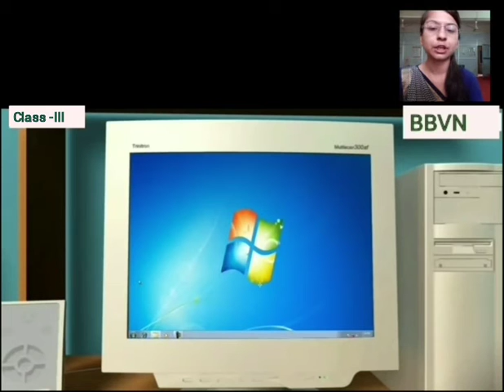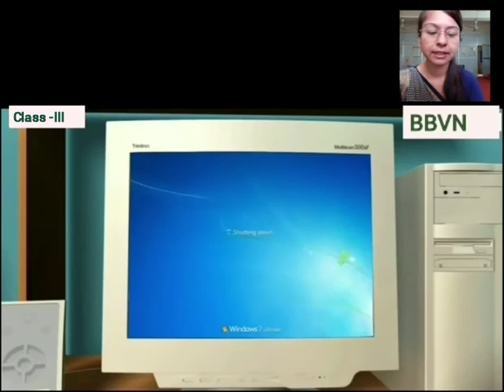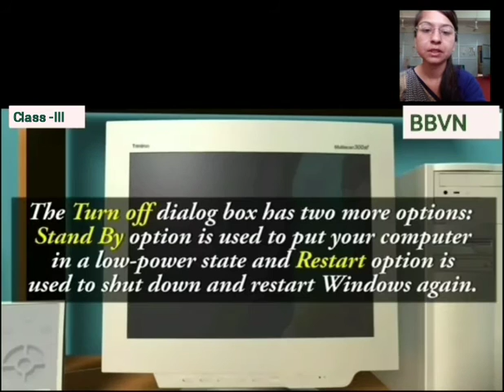Switching off a computer